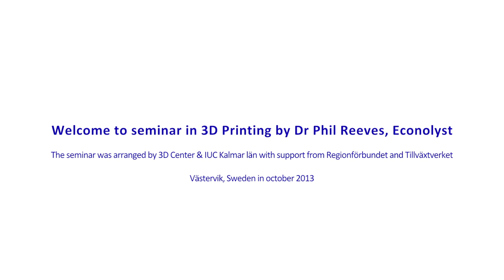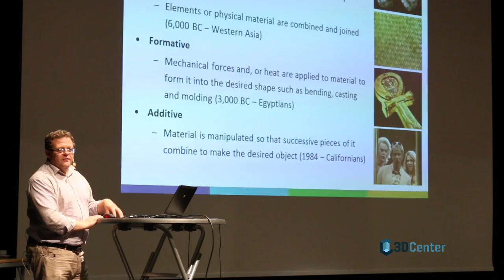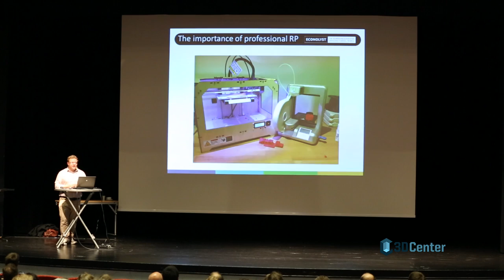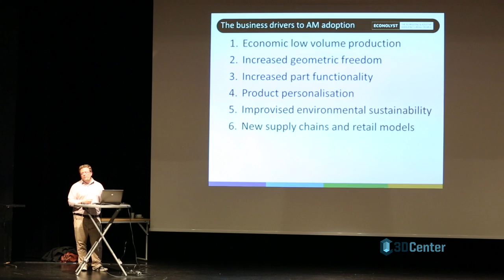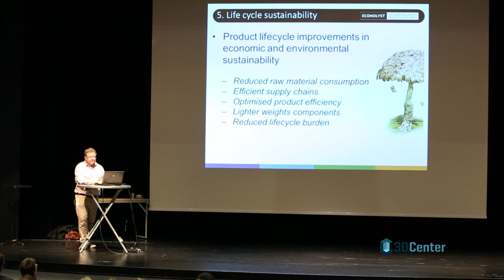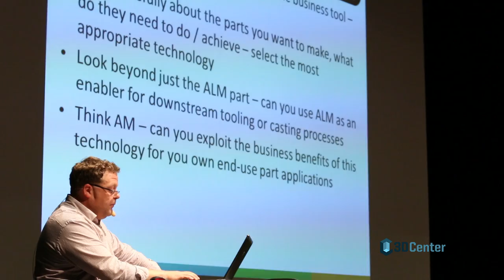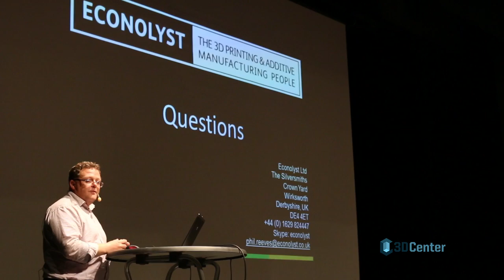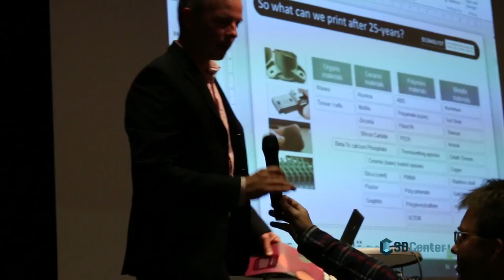3D Center, Phil Reeves, about 3D printing future, Oktober 2013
3D Center bjöd in Dr Phil Reeves för en föreläsning kring 3D skrivar tekniken.
Phil har följt utvecklingen av 3D skrivare de senaste 20 åren. Econolyst är ett konsultföretag som hjälper större företag att implementera 3D skrivartekniken i sin produktion och produktutveckling.